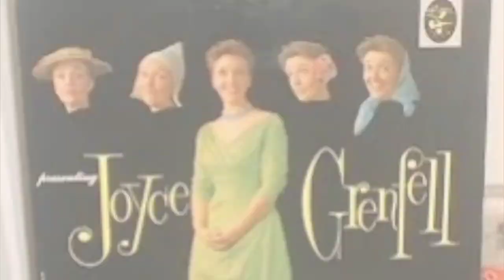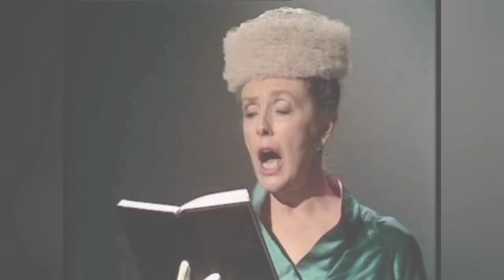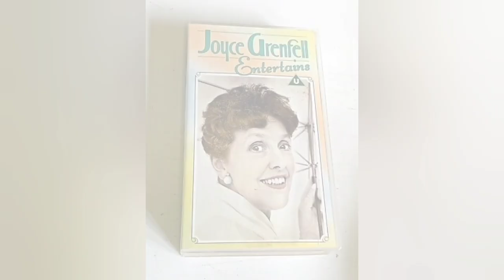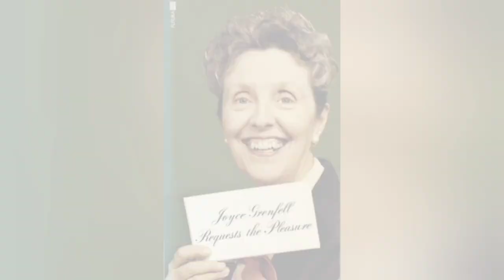Tribute to ( JOYCE GRENFELL ) London, UK,aliceinwonderland #42